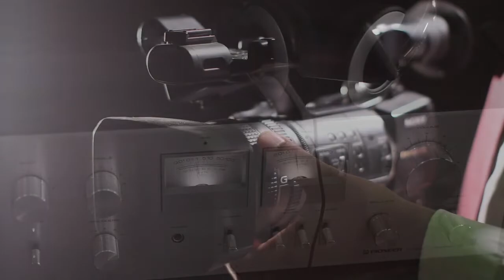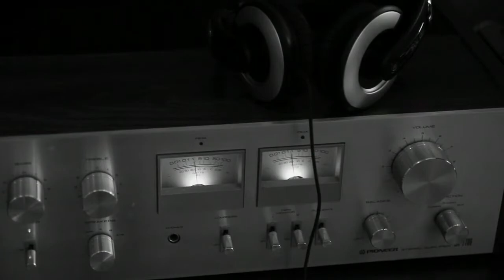MUSIC to RELAX - Vintage Vibes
Sit back and enjoy the vintage video footage with flashbacks to the good old times.